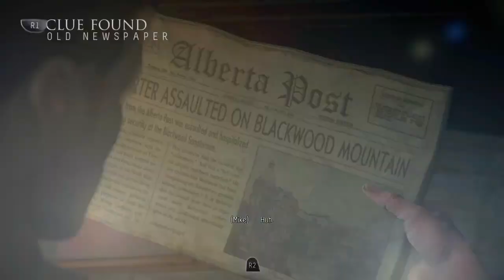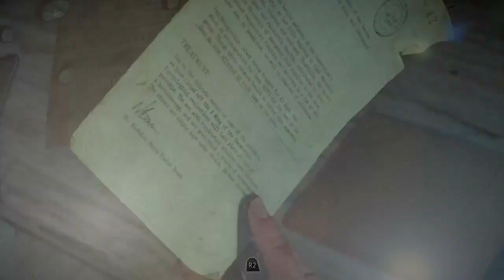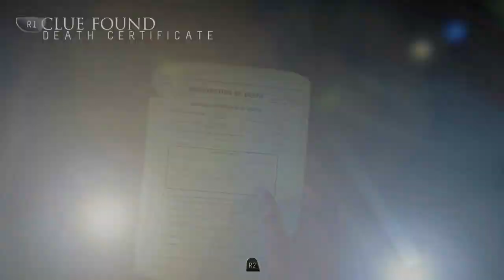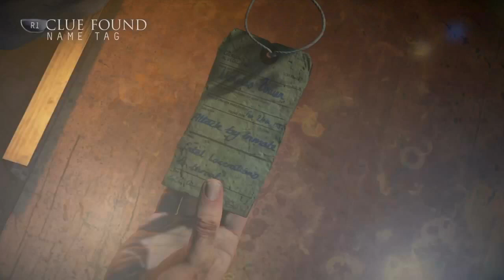Until Dawn Part 5 PS4 PRO تختيم لعبة حتى الفجر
Hi there! welcome to my channel, I create amazing videos, I am a gamer, a linguist & a traveller, don't forget to subscribe and click on the bell for my latest videos!! :)